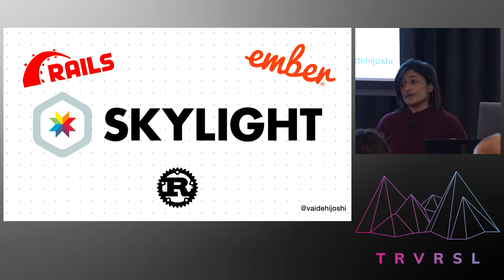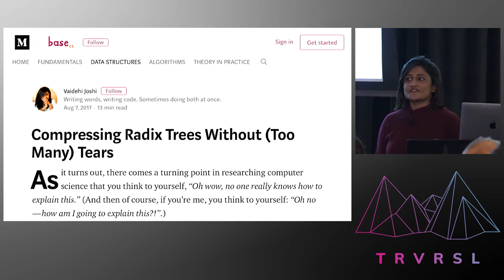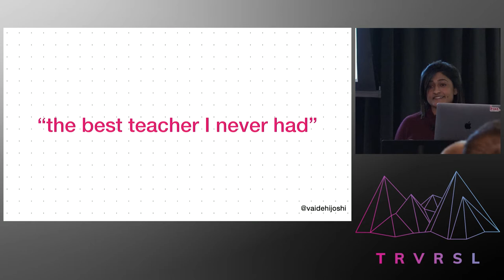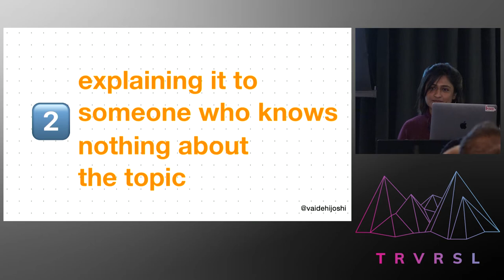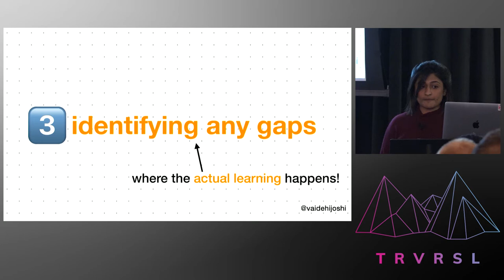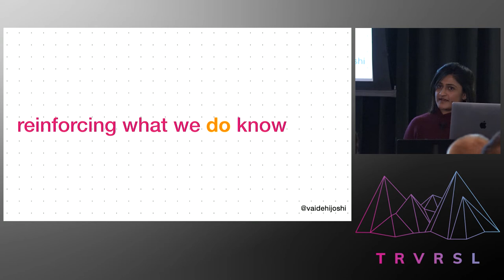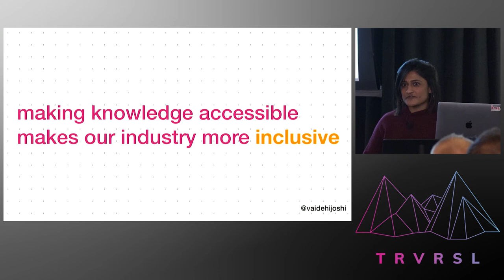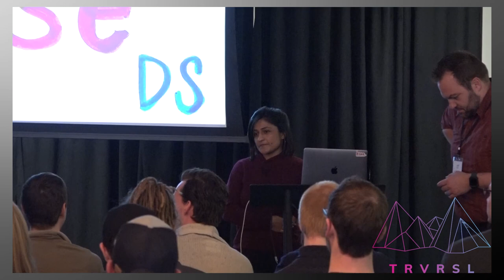TraversalConf 2019: Learning How to Learn by Vaidehi Joshi